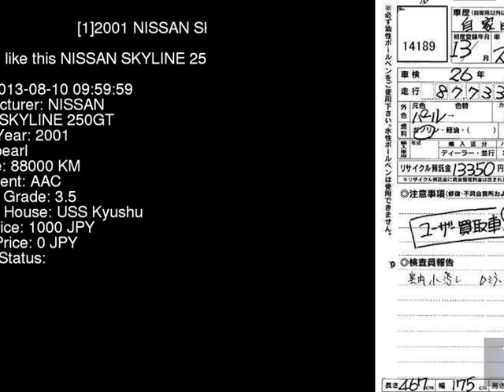2001 NISSAN SKYLINE 250GT V35 - Japanese Used Car For Sale Japan Auction Import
2001 NISSAN SKYLINE 250GT V35 - Japanese Used Car For Sale Japan Auction Import V35,NISSAN,SKYLINE,250GT,USS Kyushu,jdmvip,vip,jdm,cars,japan,jdmvip.com,japanesecars,usedcars Japanese Used JDM Car For Sale At Auction in Japan for Import